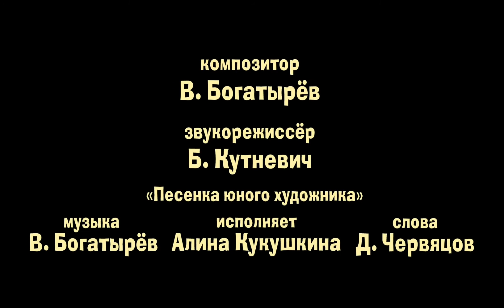14 октября 2021 г.